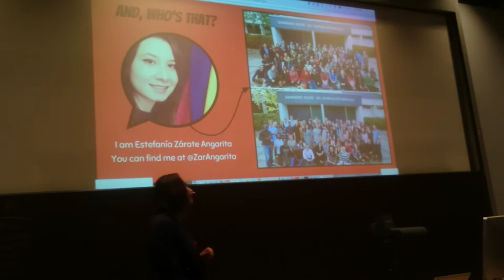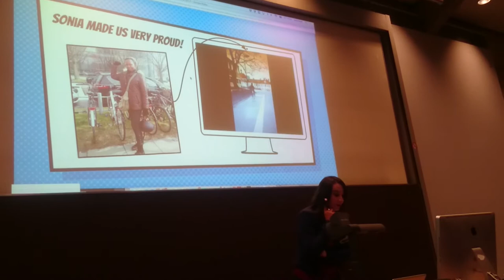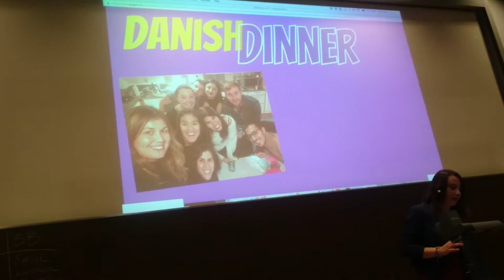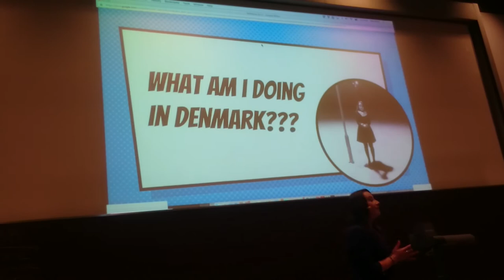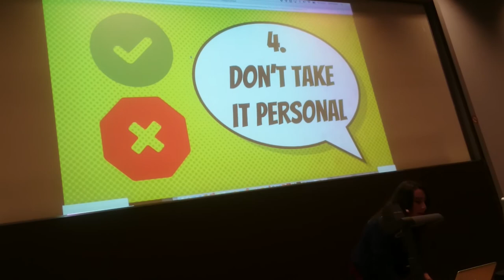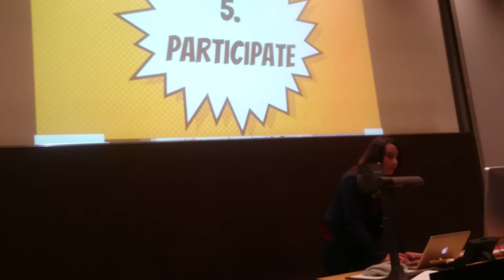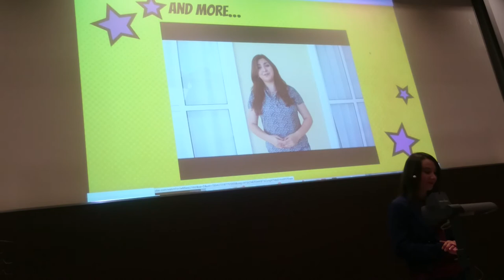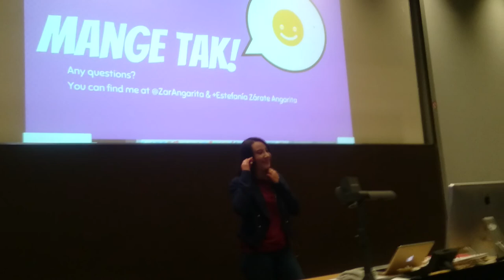MA Erasmus Mundus Journalism, Media and Globalisation - Welcome to Denmark Class 17 - 19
September 1rst
Danish School of Media and Journalism
Aarhus, Denmark
Colombian student from Class 16 - 18, Estefanía Zárate Angarita talks about her experience during the past year in Denmark and gives a few clues to new Mundusians.